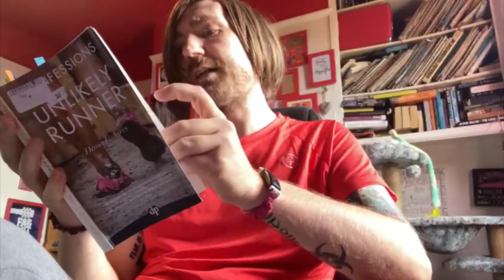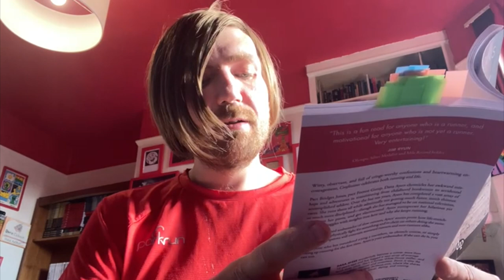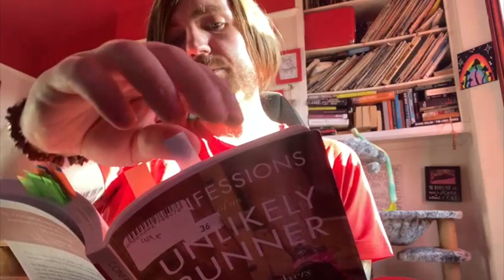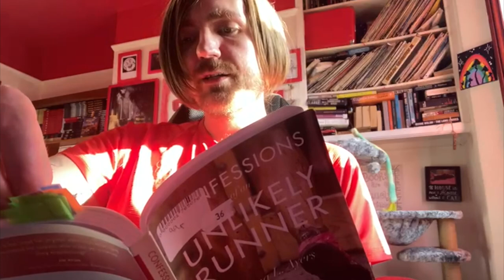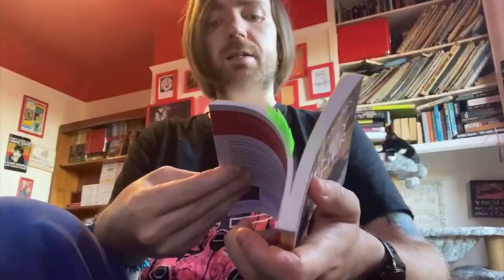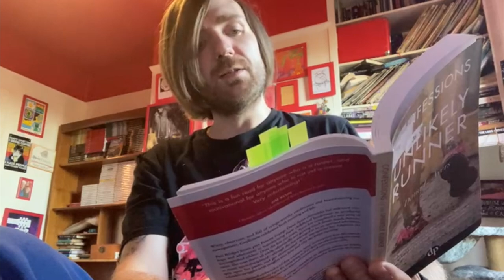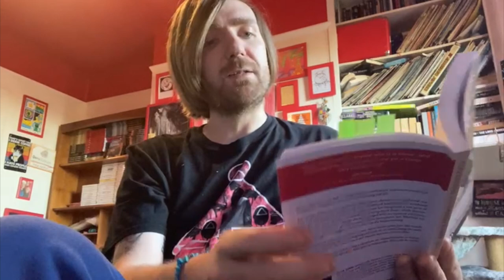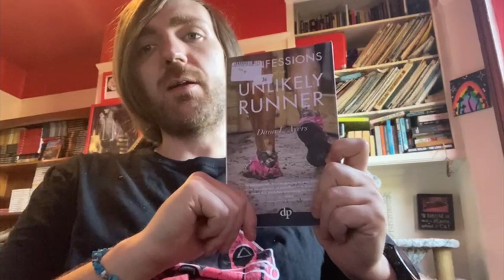Dana L. Ayers - Confessions of an Unlikely Runner [REVIEW/DISCUSSION]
I liked this one!

BOOKS MENTIONED:
Dana L. Ayers - Confessions of an Unlikely Runner